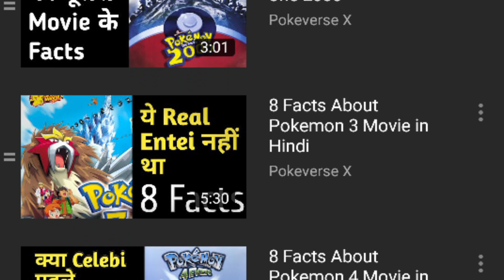7 Facts about Pokemon 7th Movie in Hindi